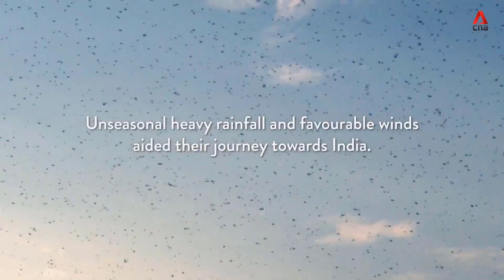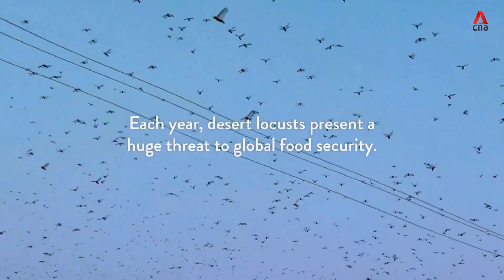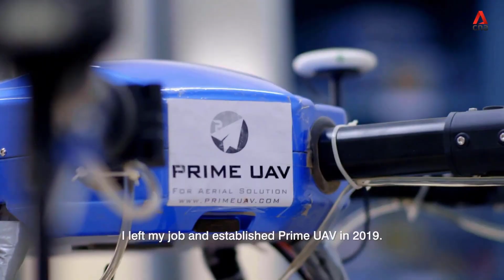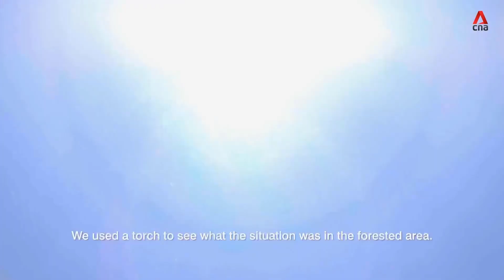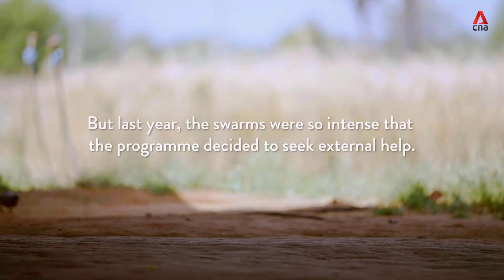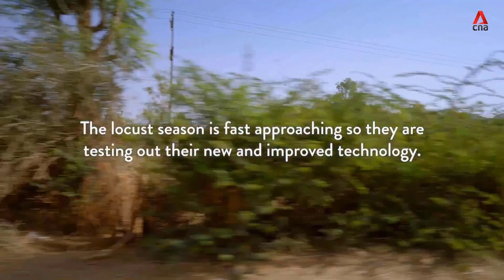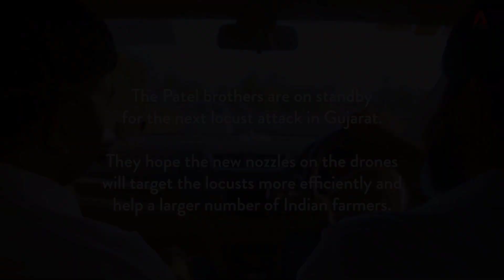CNA International Channel Documentary on Locust Control Operation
Smart Drone Application for Locust spot survey and Control:
Pink Color Locust: Tiddi dal

2020::
Locust swarm was attack on India around March 2020 to July 2020 during Corona Pandemic.
That days was very risky for Human and same time locust attack is brings more problem for Farmer and Indian food security.  Saving of food was very necessary for India but Controlling of locust attack is also very very Challengable for government and private sector during covid 19 pandemic.

1.Five Private companies,GoI-Agriculture Department and DGCA, Civil Aviation take a important role for control situation. salute to all team.

2.Team(27 members) of Prime UAV Controlled Situation in Rajasthan(Barmer) and Gujarat.

3.No food! No Sleep! No Accommodation Long Drive! High Risk! salute to all team members who are worked for Locust control in desert area during pandemic for Indian 🇮🇳 Food 🌳

4.Airforce run way clear by drone spray.

5.Locust entered from Pakistan border.

This all covered by Channel News Asia ( International). They was stayed in Gujarat and covered all operation.

2019::

Due to unpredictable rain fall and weather condition in India large group of locust swarm entered in to India from Pakistan during winter season. After survey we found that, this locust group is staying on trees and mountain areas of forest during night time where manpower or spraying mobile van cannot access to spray pesticide for control of this locust attack and we cannot spray by helicopter due to human and animal risk.

We had taken a first trial of locust survey and control by Drone Aerial Spray from 24th to 27th December 2019 at Jegol, Datiwada, Gujarat-Rajasthan Boarder (Banshkatha-District) with locust control Team. During this trail we got successful result to control locust by Targeted Drone Aerial Spray.

Prime UAV located in Mehsana-Ahmedabad (Gujarat) for Unmanned Aerial Solution. Company have own Production, Assembly and R&D Lab. Prime UAV is working in Product Development, Sales and Unmanned Aerial service sector since Nine year. We are developed products under “MAKE IN INDIA” concept.

Mo.9979963653